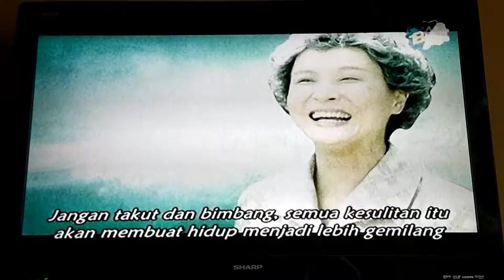大爱剧场「恋恋情深」片头曲 - 人． 海 演唱：李建复 @ DAAI TV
DaAi Drama - Lian Lian Qing Shen (Sandaran Kasih) Opening - Ren, Hai (Manusia dan Lautan) Penyanyi: Li Jia-fu. Lagu tema ini ditayangkan di DAAI TV Pada Saat Pemutaran Siaran Langsung DaAi Drama - Lian Lian Qing Shen (Sandaran Kasih) Episode 05 (大爱剧场「恋恋情深」第05集)
Tayang: 19 April 2011
Tanggal Pengambilan: 24 Agustus 2020
Kamera: Vivo S1 Pro